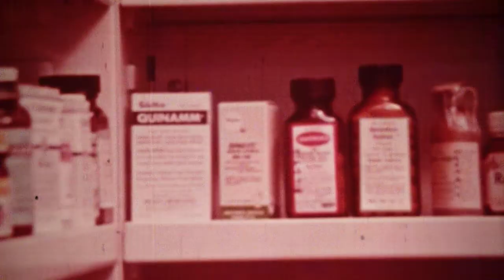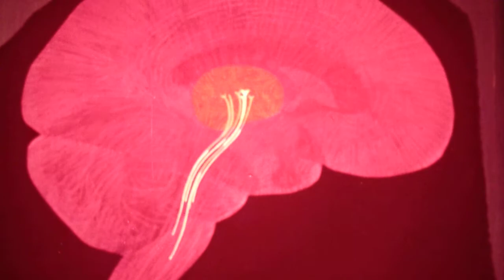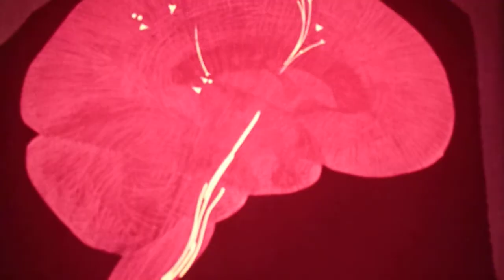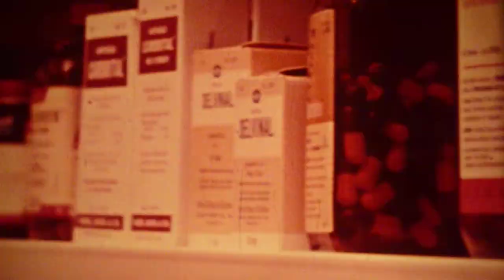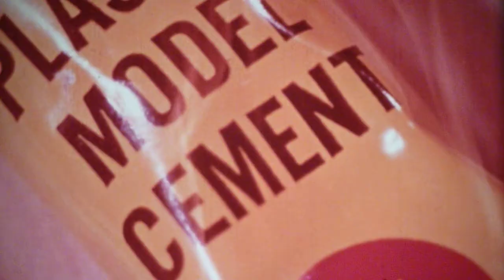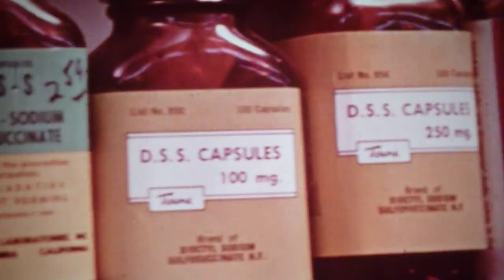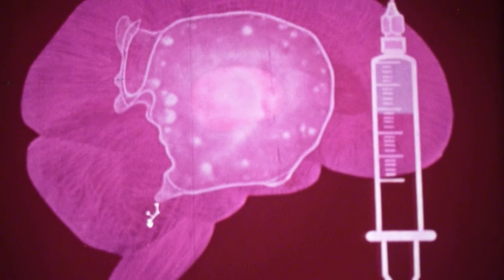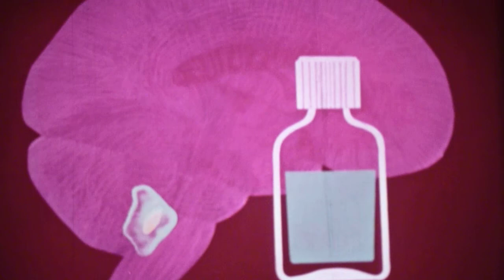Drugs and the Nervous System P1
Drugs and the Nervous System P1 - A Churchill film.
Produced for schools in 1970. (Pt 2 to follow)